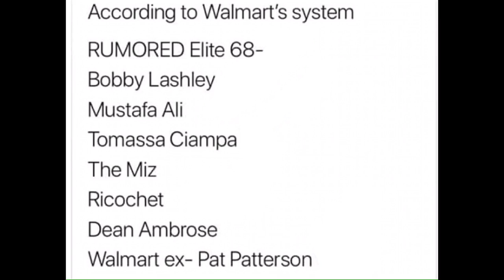NEW WWE ELITE FIGURES (MOC IMAGES)+ RUMORED LINE UPS!?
THESE ARE AWESOME!